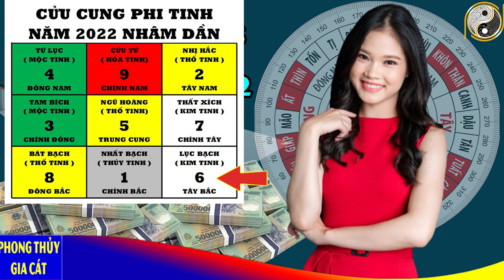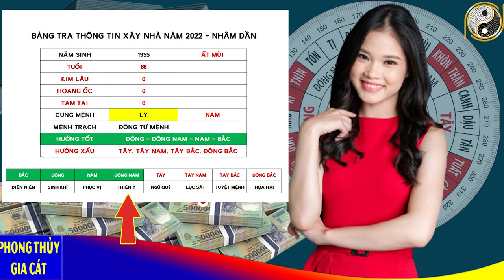Xem Tuổi Đẹp Làm Nhà Năm 2022 Cho Tuổi ẤT MÙI 1955 Được Lộc Trời Cho Giàu Sang Phú Quý Trọn Đời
01. Linh phù giải hạn
02. Hồ lô hóa giải Ngũ Hoàng
03. Mai Hoa Phú Quý
04. Gương bát quái tinh cầu
05. Kim bài thái tuế 2023
06. Vòng tam hợp Dần Ngọ Tuất
07. Vòng tam hợp Thân Tý Thìn
08. Vòng tam hợp Hợi Mão Mùi
09. Vòng Tam Hợp Tỵ Dậu Sửu
10. Bát bảo tâm kinh
11. Minh Quang pháp bảo cầu
12. Minh Quang pháp bảo lục giác
13. Tỳ Hưu Lộc Tài (Đồng)
14. Tỳ Hưu Khai Vận ( Bạch Ngọc)
15. Bách Niên Tụ Tài ( tụ tài lộc)
16. Song long ngọc ấn ( ấn thăng quan)
17. Kim bài ngũ Lộ Thần Tài
18. Hồ lô bình an ( treo xe)
19. Móc khóa văn xương
20. Ống bút văn xương gỗ đào
21. Bút văn xương gỗ đào
22. Bút văn xương gỗ đào nhỏ
23. Hoa mai kim tiền ( mạ vàng )
24. Các vật phẩm phong thủy khác Xem Tuổi Đẹp Làm Nhà Năm 2022 Cho Tuổi ẤT MÙI 1955 Được Lộc Trời Cho Giàu Sang Phú Quý Trọn Đời